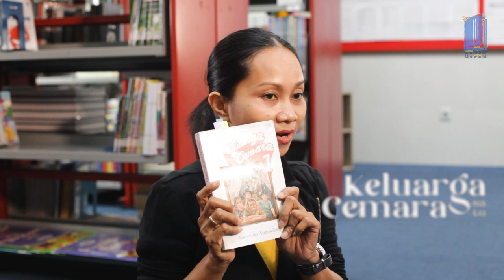Window of The World - Keluarga, Air Mata & Sukacita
Arswendo Atmowiloto membawa kita dalam kisah sebuah keluarga yang memilih hidup dengan hanya bermodalkan kejujuran. Abah yang dulunya pernah mengalami fase menjadi pengusaya kaya harus bangkrut sehabis-habisnya karena terkena tipu rekan kerjanya. Hidup diceritakan berat sekali, orang yang pernah tinggal di fasilitas enak, sekarang harus pindah ke rumah petak serba terbatas.

Buku ini mengajarkan bahwa keluarga adalah fondasi terkecil dari suatu masyarakat. Tempat nilai-nilai kebaikan disampaikan pertama kali. Harta yang paling berharga adalah keluarga. Istana yang paling indah adalah keluarga. Puisi yang paling bermakna adalah keluarga.

E-Library PENABUR merupakan perpustakaan digital sebagai sarana belajar menggunakan buku digital. Saat ini terdapat banyak koleksi buku yang dapat diakses melalui aplikasi eLib PENABUR. Yuk download aplikasi eLib PENABUR dengan cara scan barcode yang ada dalam video ini. Salam Literasi!